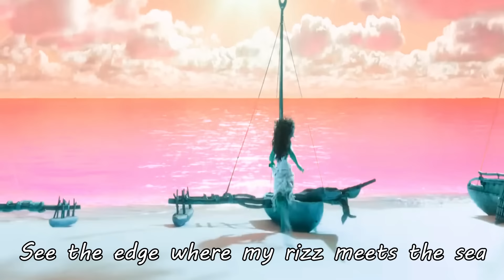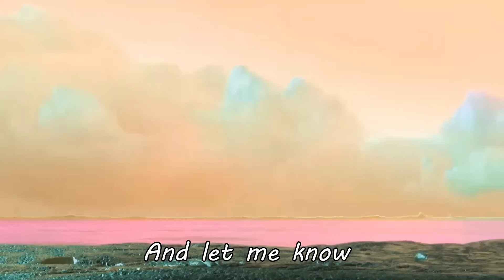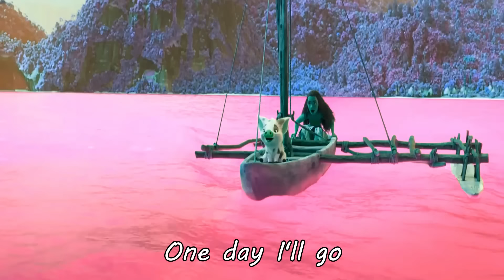"How Far I'll Go" but it's brainrot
you can thank tiktok for this one

SPECIAL THANKS TO MY UNIRONIC PATRONS!!!
Gregory Bronstein
Samurai Puppy

love ya!!